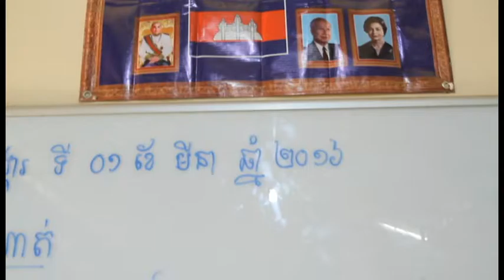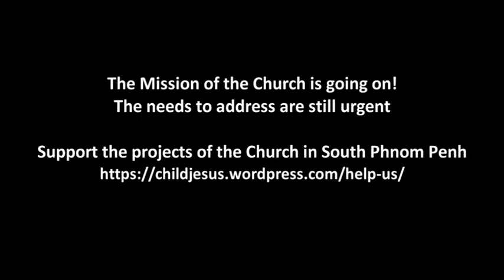VTS 01 1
The Mission of Fr.Vincent Senechal ( MEP Missionary Priest in Cambodia Apostolic Vicariate of Phnom Penh Pastoral Sector of south of Phnom Penh